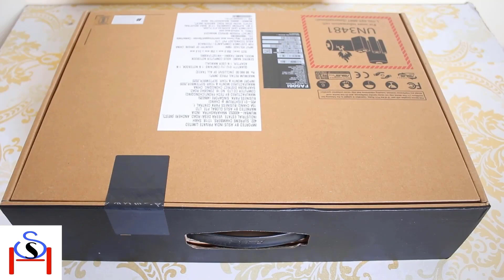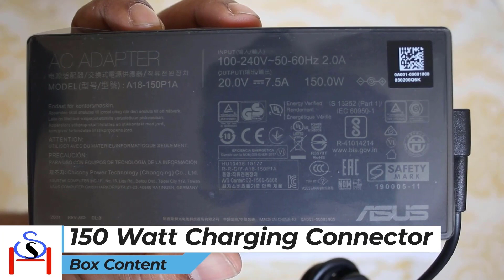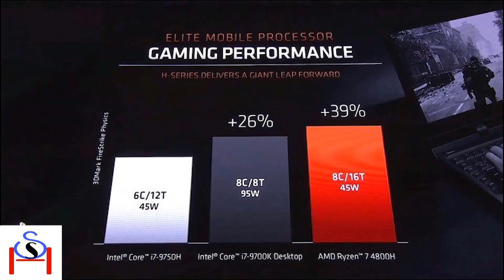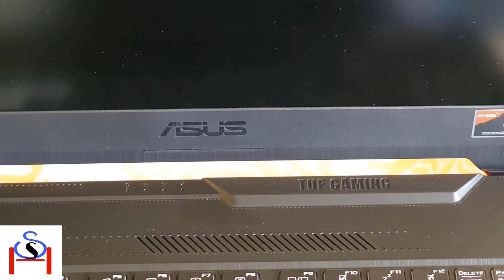Asus TUF A15 Best Gaming Laptop Under 8000 - Ryzen 7 4800H GTX 1650 Ti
asus tuf a15 ryzen 7 4800h gtx 1650 ti best gaming laptop under 80000 |  gaming laptop under 80000, gtx 1650ti

PRODUCT BUYING LINK:
Similar:
ASUS TUF Gaming A15 Laptop